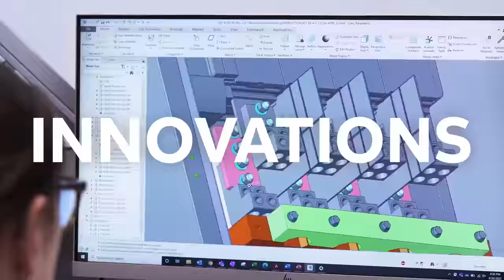Infrastructure in the United States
Our future is built on the innovations of today​
America is embarking on a once-in-a-generation investment in infrastructure. A combination of public and private funding driven by megatrends like the energy transition, smart technologies, and the strengthening of domestic supply chains is driving billions of dollars into a wide range of industries.

It’s an exciting time. There is hardly a sliver of the economy that will not be impacted by this tsunami of investment. Improvements in infrastructure benefit the businesses and institutions that are built on that foundation—and that touches just about everyone.

ABB is helping to realize these objectives with technology and know-how that will help to realize the ambitious goals of this historic undertaking.